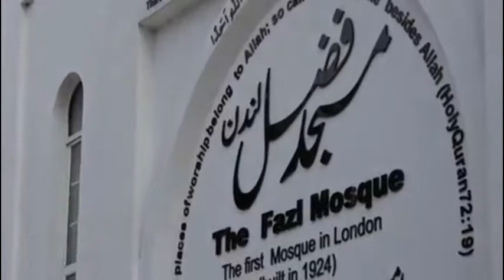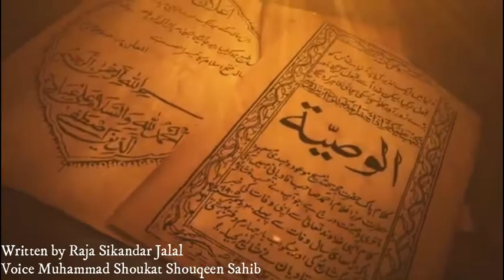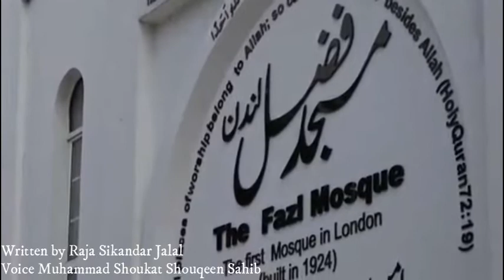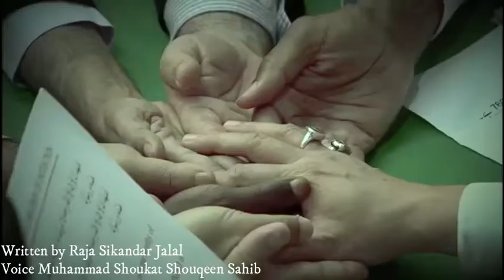مہدی کا خلیفہ لندن میں اک مردِ خدا ہے لندن میں کلام راجہ سکندر جلال آواز مکرم محمد شوکت شوقین صاحب